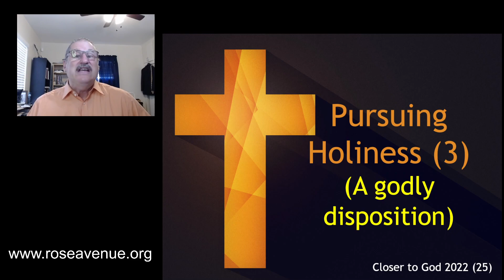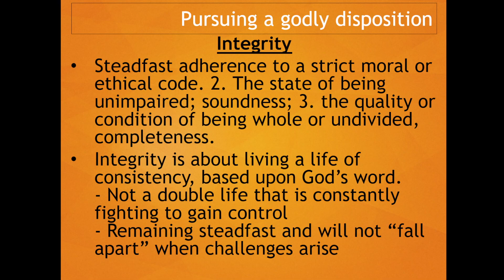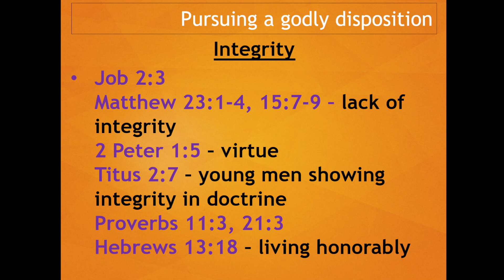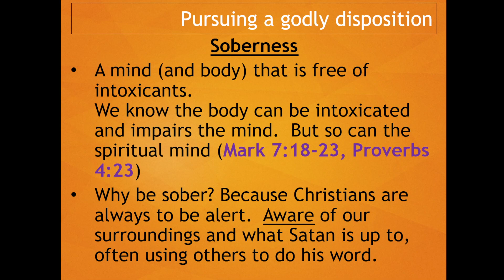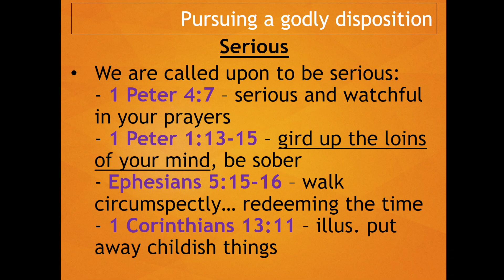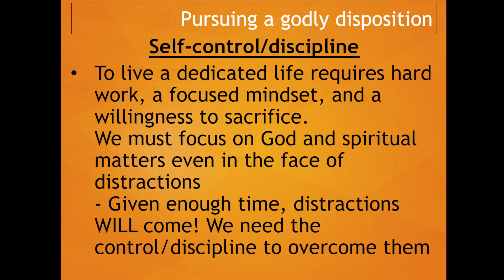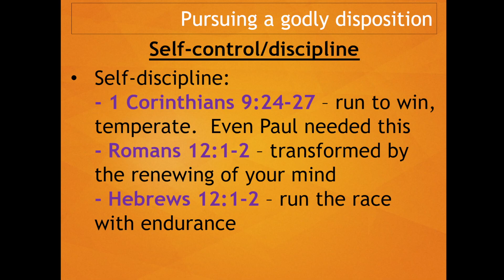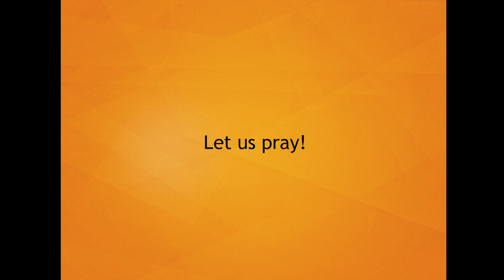Pursuing Holiness 3 - Our Disposition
8/21/2022; As we continue to examine our 2022 theme, Closer to God, we continue to study the subject of holiness.  While pursuing holiness, this lesson is addresses some qualities of our disposition as Chrstians.